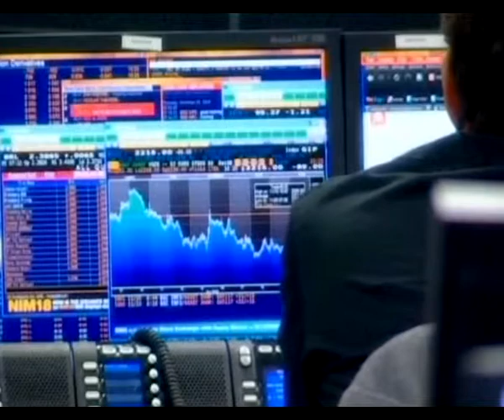Bce, Draghi: tassi fermi o più bassi a lungo...